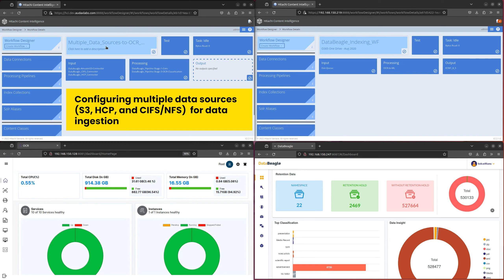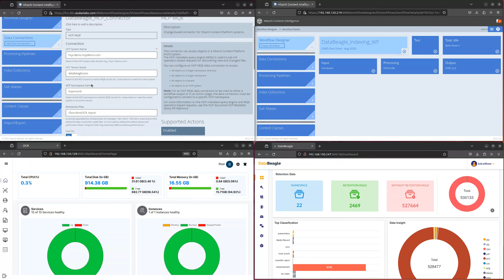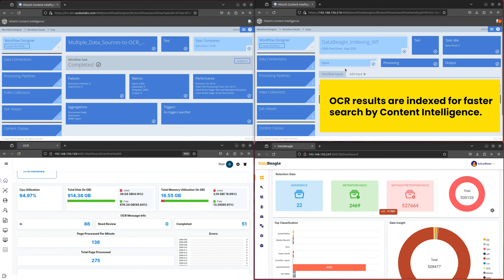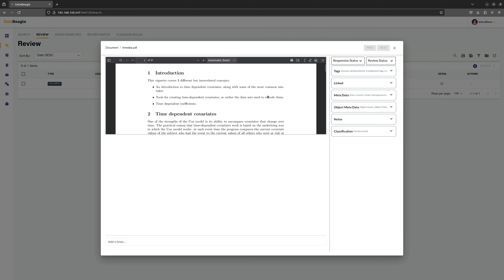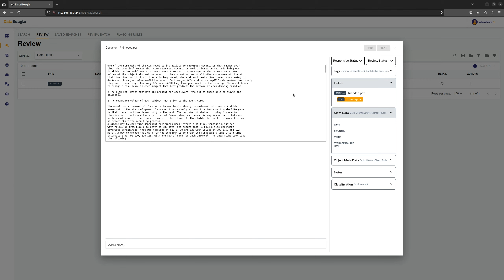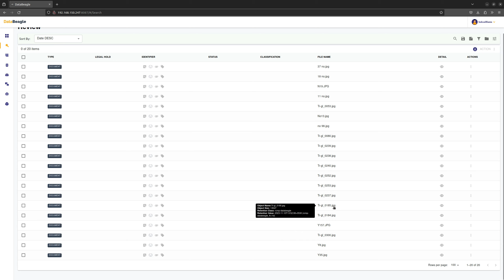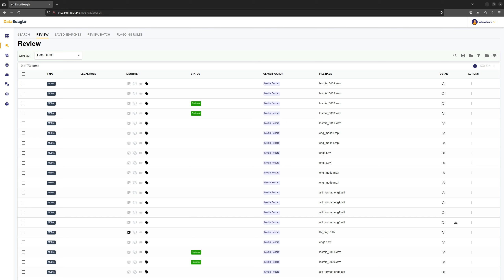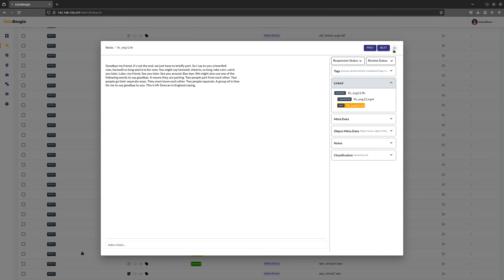DataBeagle - OCR Demo